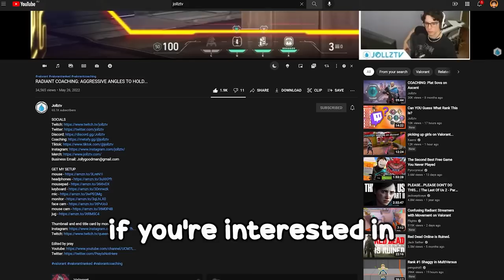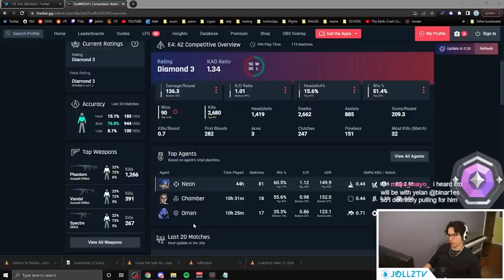HOW TO LURK PROPERLY... (RADIANT COACHING, TIPS AND TRICKS)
SOCIALS